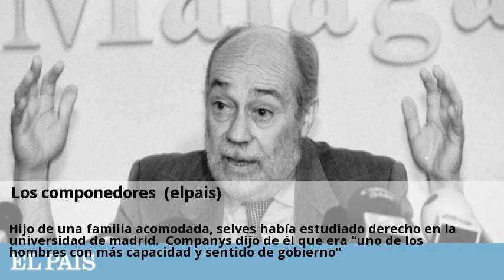los componedores (elpais)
A finales de junio de 1935, con lluís companys recién sentenciado a treinta años de cárcel por lo acontecido el octubre anterior, en los periódicos vinculados a esquerra republicana, pero no solamente, aparecieron numerosos artículos glosando la figura de joan selves carner en motivo del primer aniversario de su muerte. Era el consejero de gobernación de la generalitat y uno de los políticos catalanes más prometedores de los años treinta. No únicamente porque su cartera pasó a ocuparla josep dencàs, dirigente del ala más nacionalista e independentista de erc, sino porque era una de las bisagras —quizá con joan lluhí vallescà la más importante— entre el gobierno autónomo y el de la república, pero sobre todo entre el catalanismo de esquerra y el republicanismo azañista. Desde 1931 y hasta su muerte, como diputado en cortes y en el parlament, como consejero o gobernador general de cataluña, fue el artífice del traspaso de los servicios de orden público a la generalitat. Hijo de una familia acomodada, selves había estudiado derecho en la universidad de madrid. Companys dijo de él que era “uno de los hombres con más capacidad y sentido de gobierno”. Junto a otros fontaneros de la política lidió con una situación harto difícil y supo conjugar las expectativas de unos y las reticencias de otros. El lamento en el primer aniversario de su muerte no era tan sólo un llanto a lo que pudo haber sido y no fue, sino el reconocimiento a su papel jugado. En el parador de sau, además de negociar, organizaba por las noches las partidas de cartas. “el estatut hay que sacarlo en madrid sobre la base de una fuerza colectiva, unánime, de todas las fuerzas políticas catalanas. Este es un tema sobre el que no se puede jugar”, manifestó cuando peligraba su aprobación. A penas un año después, el 20 de marzo de 1980 apareció junto a joan reventós para dar cuenta de la debacle socialista y el triunfo de pujol. Conversando con él uno tomaba rápidamente consciencia que había estado en la sala de máquinas, que aquello de lo que hablaba lo había vivido, que nadie se lo había contado.